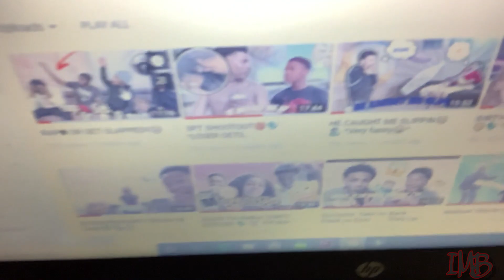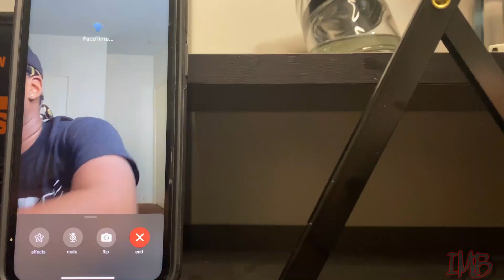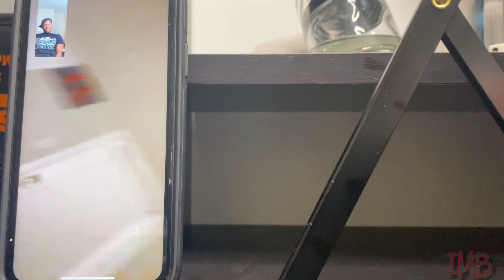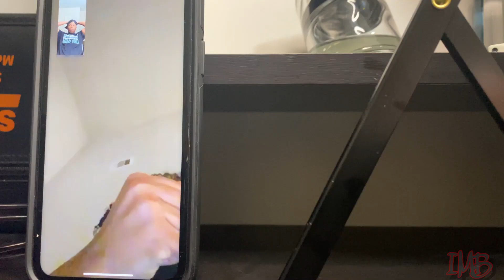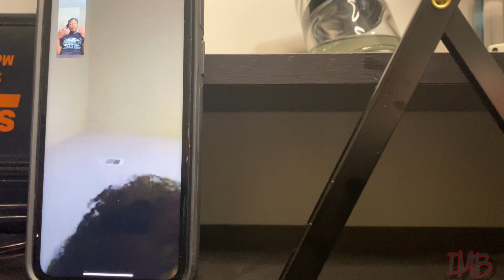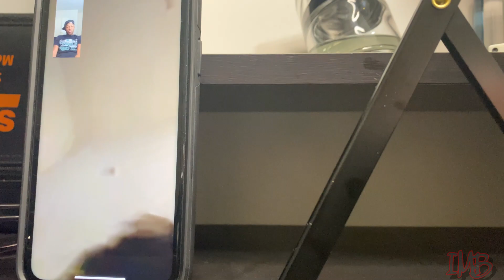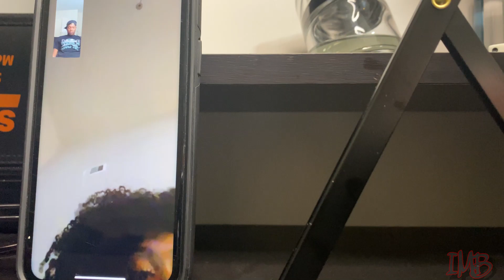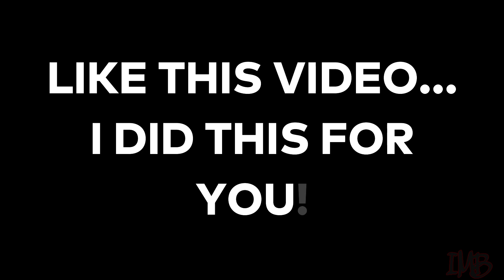I TOLD HER I LIKE HER AND THIS HAPPENED!!!❤️😱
I THINK SHE WANTS ME🙂

Make sure to Turn on the post notifications To get all of the Exclusive content!!! 🔔